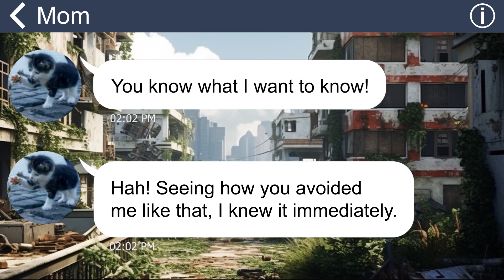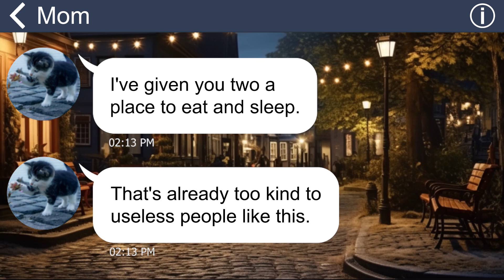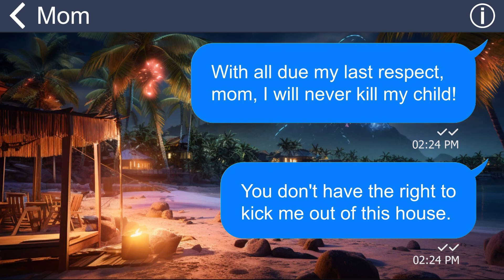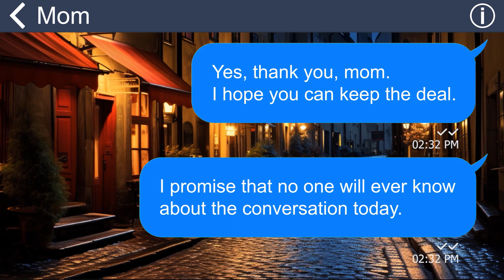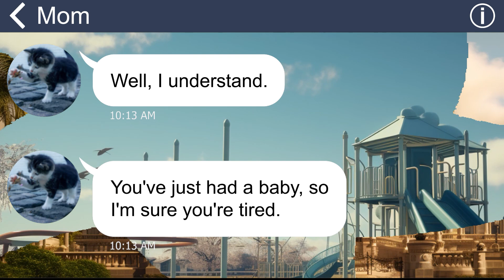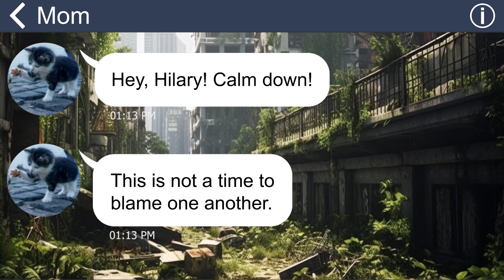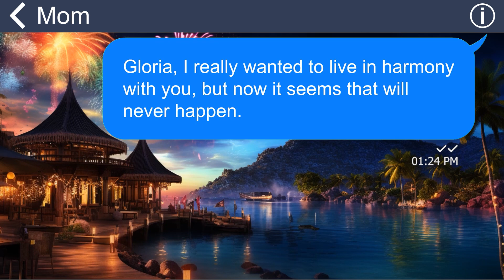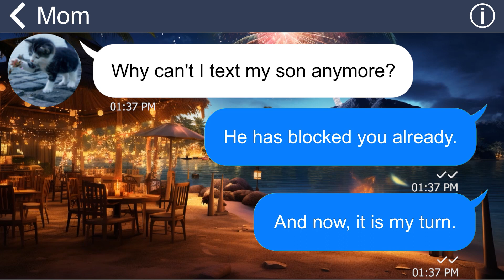[Apple] I returned home finding out that my daughter was missing, but MIL said she doesn't care!!!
My mother-in-law has been putting a lot of pressure on me to have a son and is very critical of me in general. Recently, when she found out that I was pregnant with a daughter, she forced me to have an abortion because she was hoping for a grandson. When I refused to have another child, she even went as far as taking my daughter away from me.